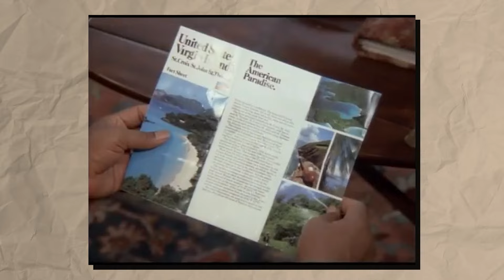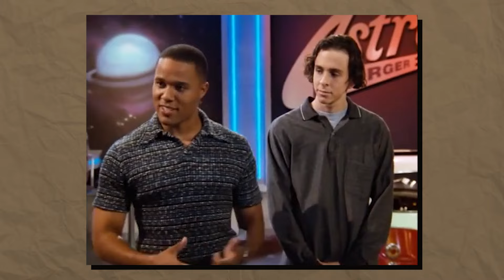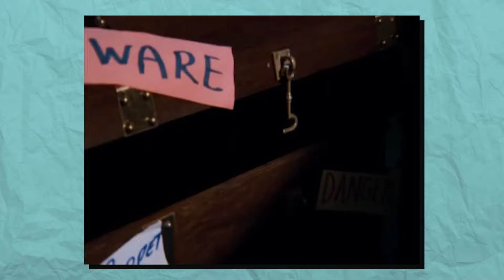Family Matters in 60 Minutes From Beginning to End. Recap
Name of the movie: Family Matters

The Winslow family deals with various misadventures, many of them caused by their pesky next-door neighbor, ultra-nerd Steve Urkel.